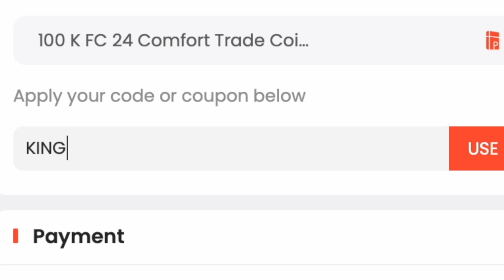Marquee Matchups SBC Completed | 9/11-16/11 | Tips & Cheap Method - EAFC 24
yo guys welcome to another Marquee matchup sbc video, this is week 8 SBC, hope it helps and hope you help out the channel